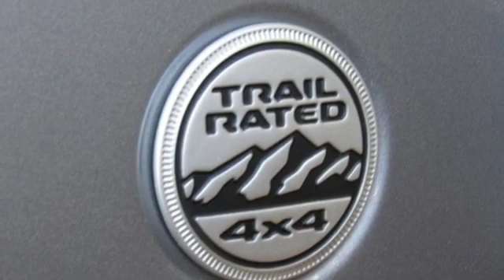2020 Jeep Wrangler Baltimore MD Owings Mills, MD C0173641 - SOLD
Year: 2020
Make: Jeep
Model: Wrangler
Trim: Unlimited Sport S
Engine: 2.0L I4 DOHC
Transmission: 8-Speed Automatic
Color: Silver
Interior: Black
Stock #: C0173641
VIN: 1C4HJXDN1LW173641
ABS brakes, Compass, Electronic Stability Control, Low tire pressure warning, ParkView Rear Back-Up Camera, Traction control, 3.45 Rear Axle Ratio, 4-Wheel Disc Brakes, 8 Speakers, Air Conditioning, AM/FM radio, Aux Battery, Brake assist, Cloth Low-Back Bucket Seats, Delay-off headlights, Driver door bin, Driver vanity mirror, Dual front impact airbags, Dual front side impact airbags, Front anti-roll bar, Front Bucket Seats, Front Center Armrest w/Storage, Front fog lights, Front reading lights, Integrated roll-over protection, Integrated Voice Command w/Bluetooth, Non-Lock Fuel Cap w/o Discriminator, Normal Duty Suspension, Occupant sensing airbag, Outside temperature display, Passenger door bin, Passenger vanity mirror, Power steering, Radio data system, Radio: Uconnect 3 w/5" Display, Rear anti-roll bar, Rear reading lights, Speed control, Split folding rear seat, Steering wheel mounted audio controls, Stop-Start Dual Battery System, Tachometer, Telescoping steering wheel, Tilt steering wheel, Trip computer, Variably intermittent wipers, and Wheels: 17" x 7.5" Black Steel Styled. *Your additional costs are sales tax, tag and title fees for the state in which the vehicle will be registered, freight (Maryland vehicles only--see below for specific charges), any dealer-installed options (if applicable) and a dealer processing fee ($299 Maryland; not required by law); ($144 Pennsylvania). Freight charges: $1,495 (all new Chrysler, Dodge & Jeep models); $1,695 (all new RAM models). Prices are subject to change, and prior sales are excluded from these offers. While every reasonable effort is made to ensure the accuracy of this information, we are not responsible for any errors or omissions contained on these pages. Please verify any information in question with the dealer. brbrEvery Internet Price includes current applicable manufacturer rebates and incentives, but certain conditions apply to some of these offers. The offers and conditions on this vehicle are: $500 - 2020 MY Military Program 39CLB. Exp. 01/02/2020

Address:
11234 Reisterstown Road